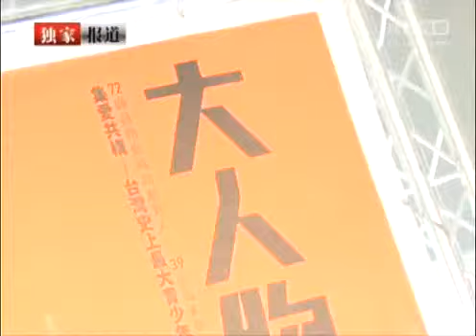头晕胸长硬块 炎亚纶健检没问题 HD